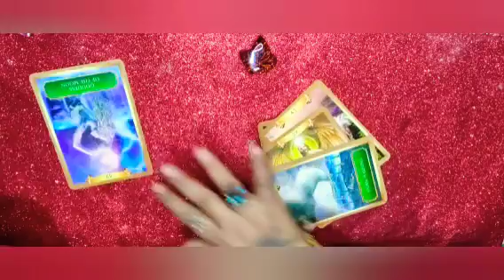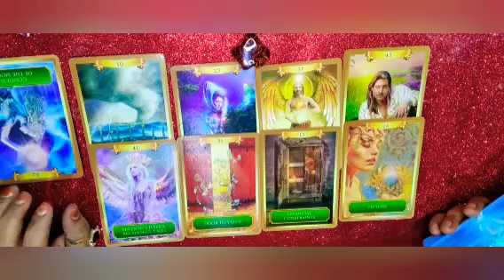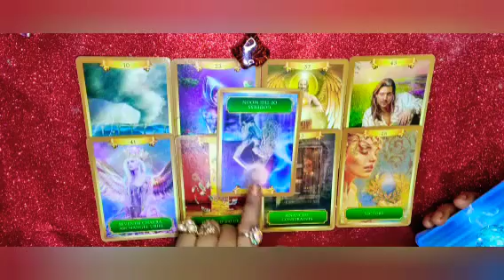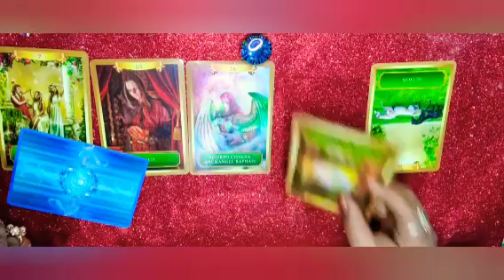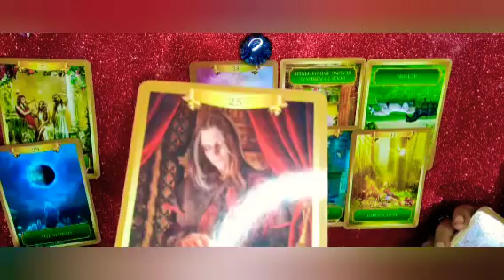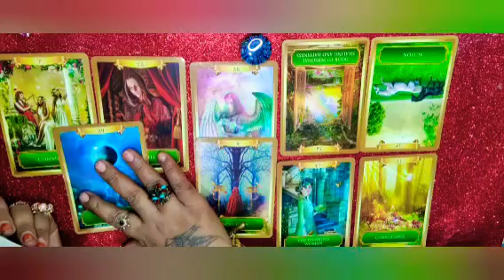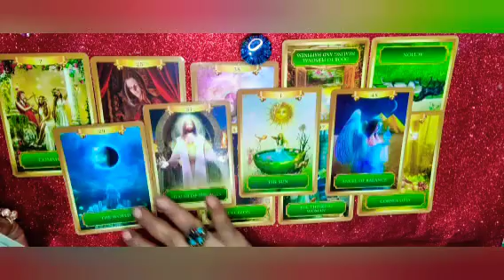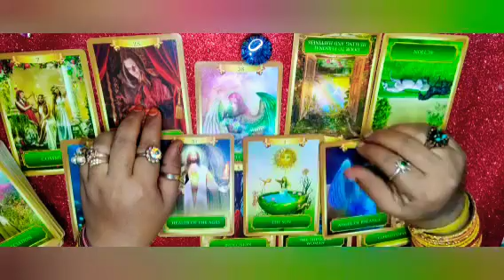🙏what coming next in your life ❤️🧚🏻‍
ನಮಸ್ತೆ ಎಲ್ಲರಿಗೂ ಇದು ಜಸ್ಟ್ ಎಂಟರ್ಟೈನ್ಮೆಂಟ್ ಪರ್ಪಸ್ ಅಷ್ಟೇ ಇದೊಂದು ಜನರಲ್ ರೀಡಿಂಗ್ ಎಲ್ಲರಿಗೂ ಅನ್ವಯಿಸುವುದಿಲ್ಲ ನಿಮಗೆ ಇಷ್ಟ ಆದ್ರೆ ತಗೊಳ್ಳಿ ಇಲ್ಲ ಅಂದ್ರೆ ಬಿಟ್ಟುಬಿಡಿ ನಿಮ್ಮ ಜೀವನದ ನಿರ್ಧಾರ ನೀವೇ ನಿರ್ಧರಿಸಿ ನಿಮಗೆ ಇಷ್ಟ ಆದ್ರೆ ಲೈಕ್ ಮಾಡಿ ಶೇರ್ ಮಾಡಿ ತಪ್ಪದೆ ಸ್ಕ್ರೈಬ್ ಮಾಡಿ ಧನ್ಯವಾದಗಳು 🙏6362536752 🙏